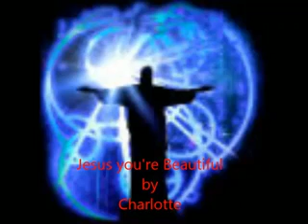Jesus you're Beautiful by Charlotte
Jesus you're Beautiful , cover sung  by Charlotte.
Music recreated by Avish Ramkissoon